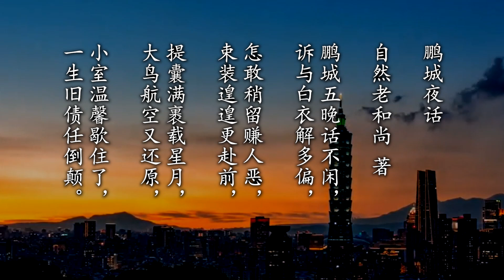鵬城夜話 - 上自下然和尚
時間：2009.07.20